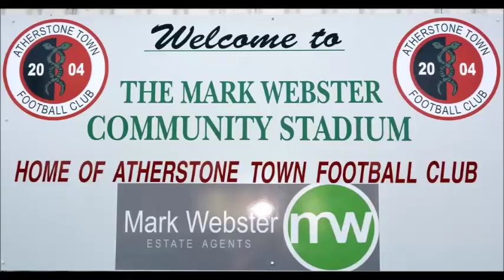ATHERSTONE TOWN 1 RACING CLUB WARWICK 4, 19/4/18